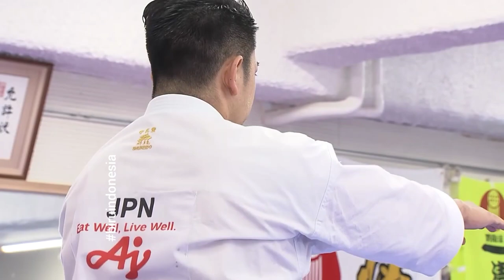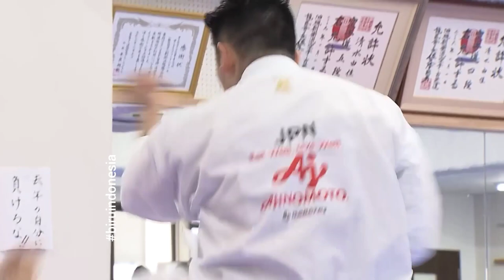Ryuei-ryu Kata OHAN-DAI - Ryo Kiyuna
Tokyo Olympics Karate Kata Men's Ryo Kiyuna Training Released

Ini this Karate video you'll learn a Ryuei Ryu kata Ohan Dai from Okinawa - the birthplace of Karate. This form consists of techniques from Anan Dai, Paiku, Pachu, Heiku and Ohan. For this reason it's an advanced kata performed at higher levels. It's also used by world champions like Ryo Kiyuna at WKF competitions (K-1 Premier League). Enjoy!